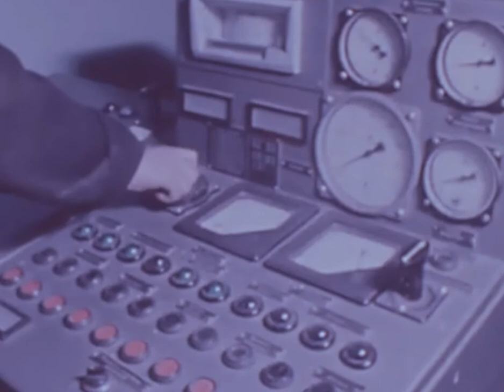Уникальная машина центробежного литья